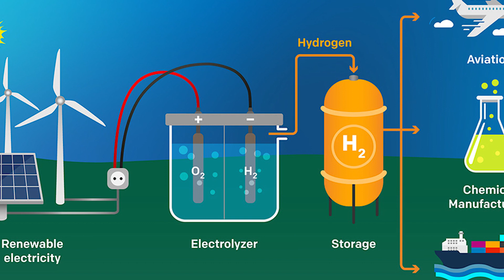Gautam Adani ने भारत की इकोनॉमी के लिए बोल दी ये बड़ी बात, दुनिया हैरान! |BIZ Tak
भारत के सबसे अमीर उद्योगपति का तमगा हासिल करने वाले मशहूर गौतम अडाणी ने भारत की अर्थव्यवस्था को लेकर बड़ा बयान दिया है... उन्होंने इंडिया के लिए ऐसी बात कही है जिसे सुनकर हर भारत वासी गदगद हो जाएगा लेकिन इस बयान से दुनियावाले हैरान हैं... क्या है अडानी का ये बयान... ये आप इस रिपोर्ट में देखें..